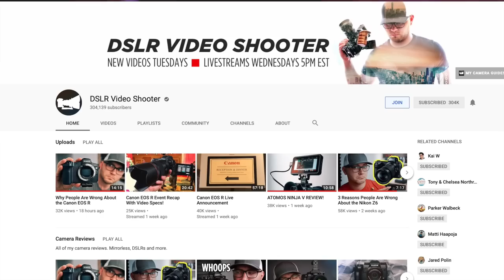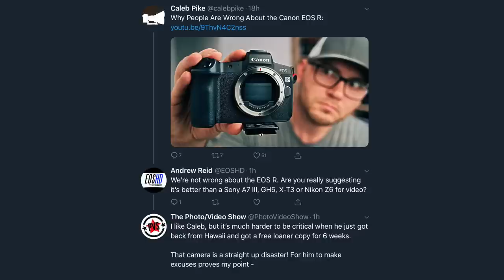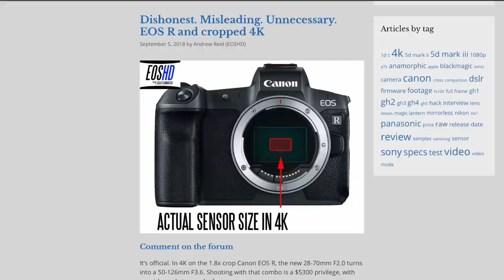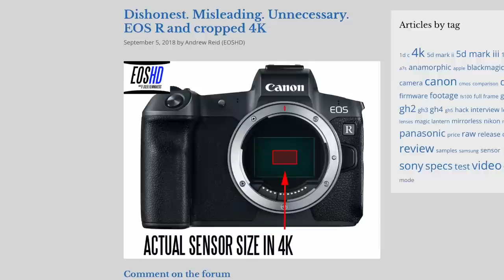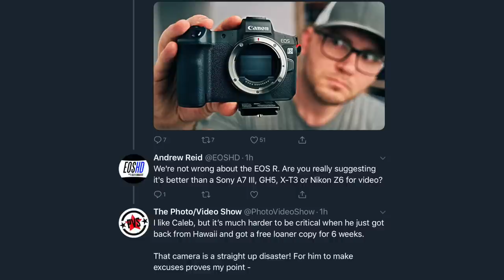Canon EOS R is Trash & Caleb Pike Is Wrong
This is not a personal attack on Caleb. I actually like him as a person and watch his channel as often as possible, but I think he is flat out wrong about the Canon EOS R camera.

This is warning to not shill for a camera company just because they take you out to Maui Hawaii and pump you full of free liquor.

It's not worth it.